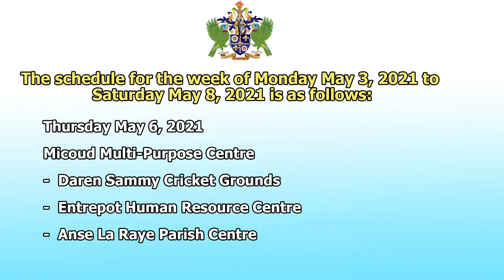Vaccination Schedule for May 3 to 8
The Ministry of Health and Wellness informs the public that during the week of Monday May 3, 2021 to Saturday May 8, 2021 the COVID-19 vaccination drive will cater to the general population for the first dose of the COVID-19 vaccine as well as those receiving the second dose of the vaccine.